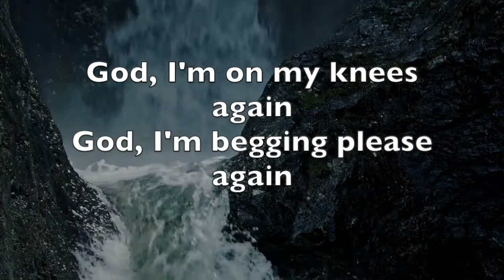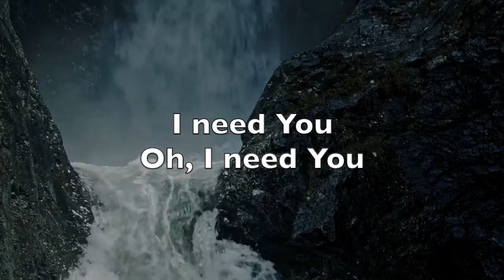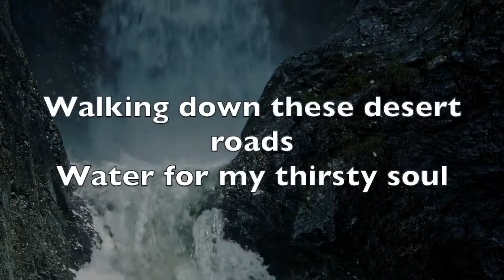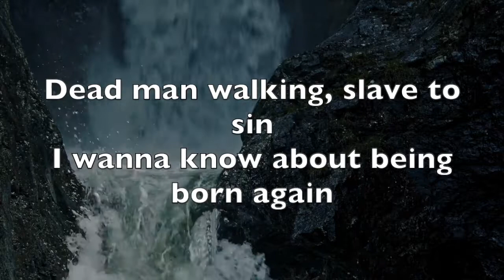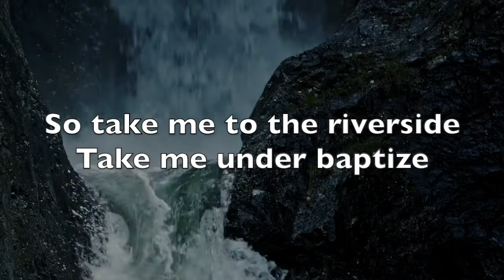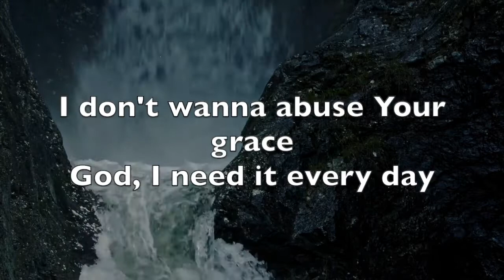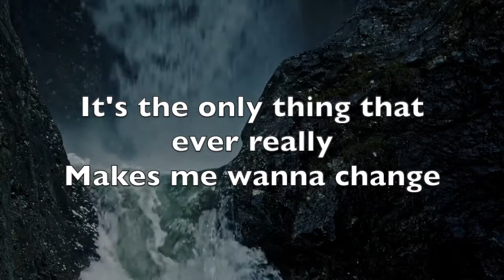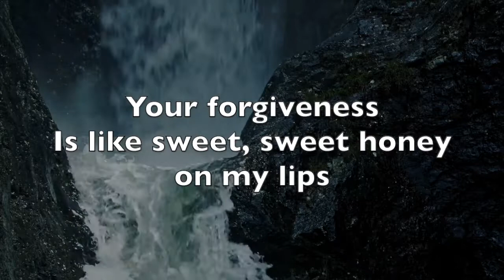Holy Water/Vocals & Lyrics Video